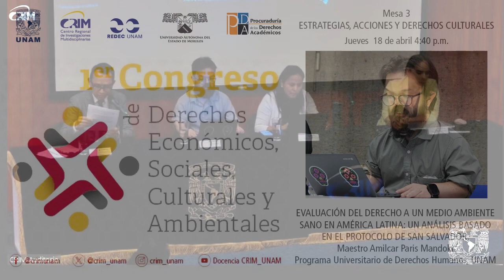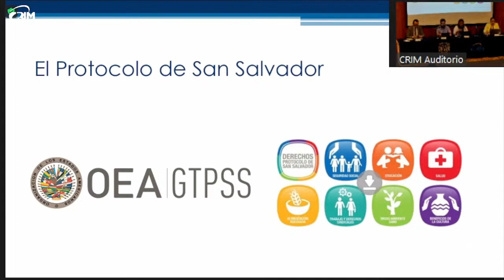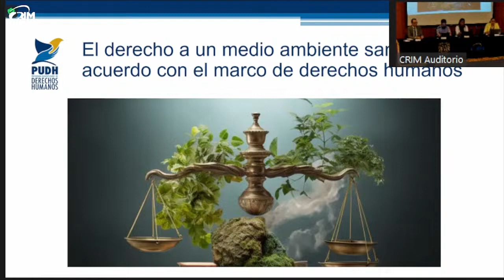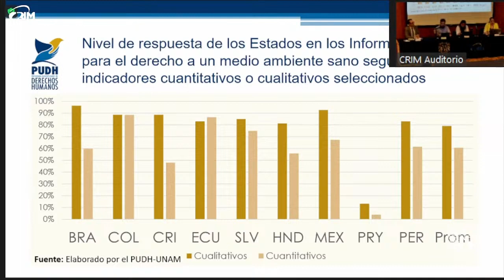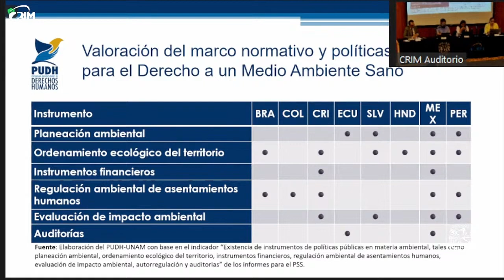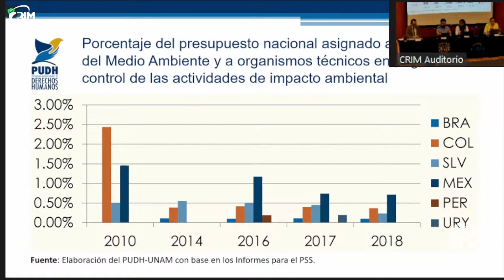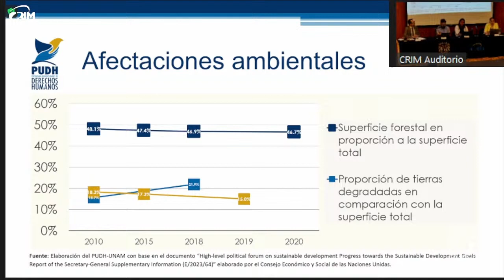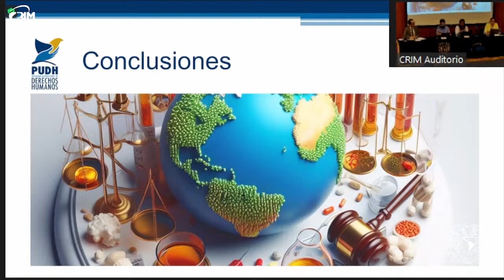EVALUACIÓN DEL DERECHO A UN MEDIO AMBIENTE SANO EN AMÉRICA LATINA.ANÁLISIS PROTOCOLO DE SAN SALVADOR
EVALUACIÓN DEL DERECHO A UN MEDIO AMBIENTE SANO EN AMÉRICA LATINA: UN ANÁLISIS BASADO EN EL PROTOCOLO DE SAN SALVADOR.
Maestro Amilcar Paris Mandoki
Programa Universitario de Derechos Humanos, UNAM

1er CONGRESO DE DERECHOS ECONÓMICOS, SOCIALES, CULTURALES Y AMBIENTALES
18 de abril de 2024
4:40 p.m

Mesa 4:
LOS DERECHOS AMBIENTALES EN EL CONTEXTO GLOBAL
Moderador:
Wilfredo Alaniz Pérez
FDyCS de la Universidad Autónoma del Estado de Morelos